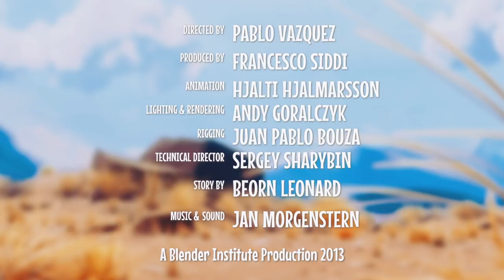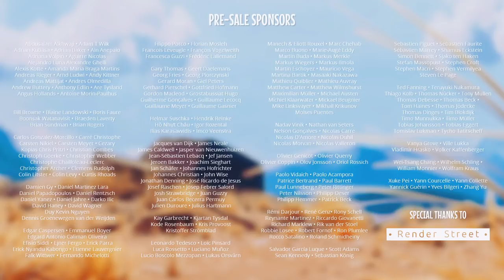CGI Animated Short Film "Caminandes Gran Dillama" by Blender Animation Studio | CGMeetup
Some llamas have no luck. Inspired by the good old Chuck Jones cartoons, this series of shorts follows the misadventures of one particularly persistent llama - Koro - as he hunts for the good life on the other side of the street. Or fence.

opportunities.